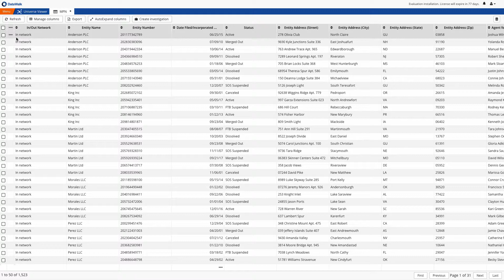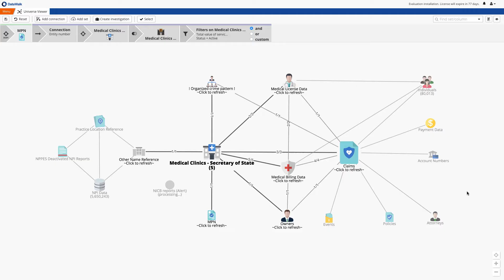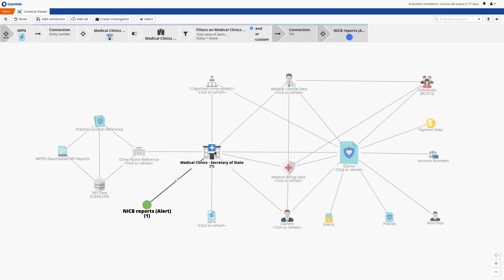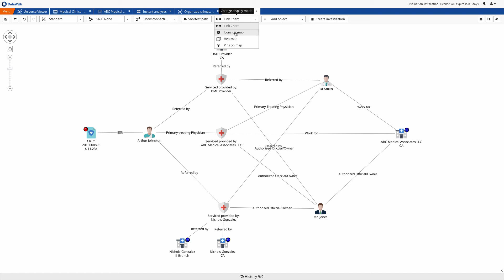DataWalk | Health Insurance Fraud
This video demonstrates how the DataWalk graph analytics platform can be used for fraud detection in health insurance. You'll see how to use large volumes of various types of medical and insurance-related data to identify patterns indicative of organized crime in health insurance fraud.